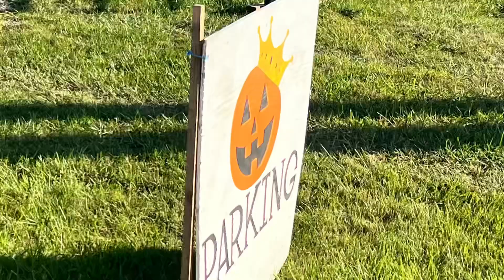Duvall Farms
Duvall Farms. This charming family-owned farm, established in 2019, has been a local favorite for its fresh produce, lively farmers market, and fun-filled activities for the entire family.